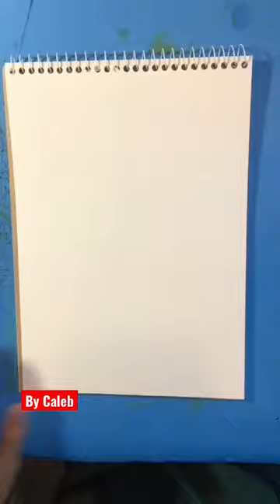Moses Drawing | Bible Story Drawing